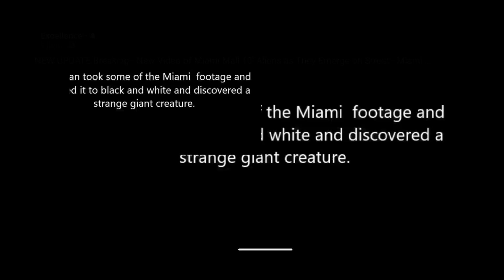10-Foot Alien At Miami Mall Circulate Online—Here’s What Actually Happened